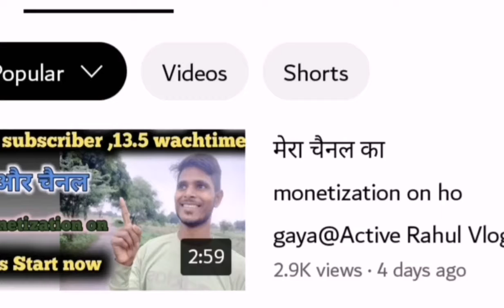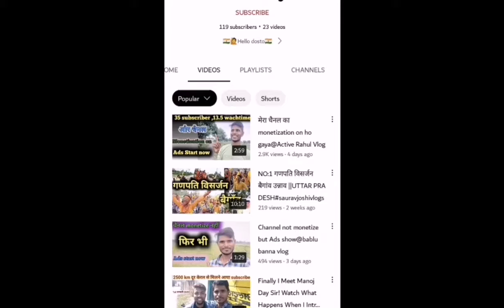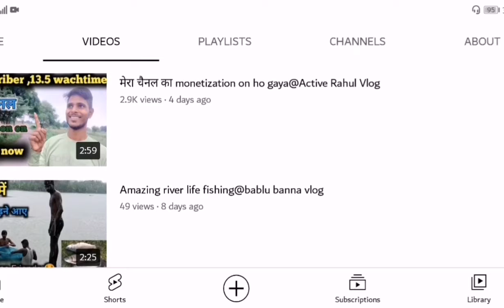How to Monetize Youtube Channel without 1000 subscribers 4000 watchtime monetize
How to Monetize Youtube Channel without 1000 subscribers 4000 watchtime |Youtube Ustaad monetization